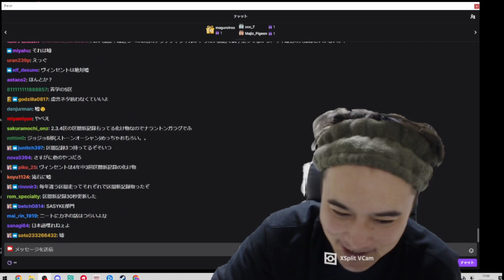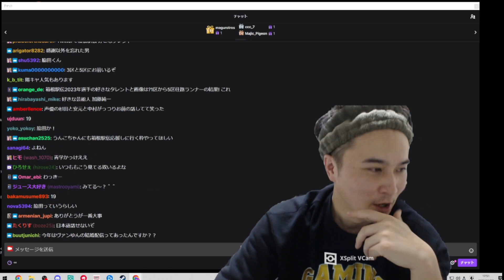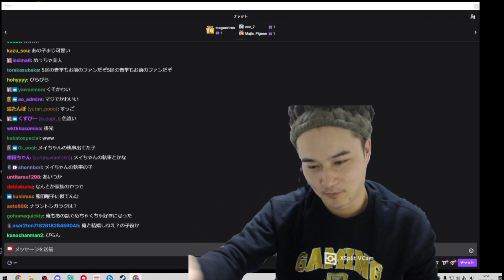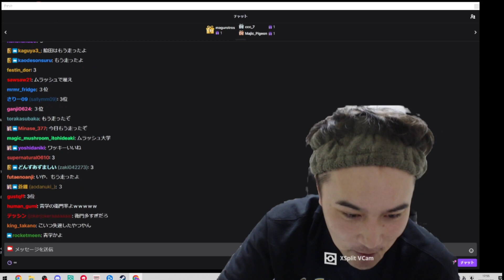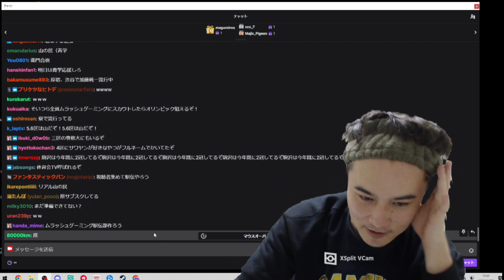箱根駅伝に出場して加藤純一好きを公言していた選手を見る加藤純一【2023/01/02】